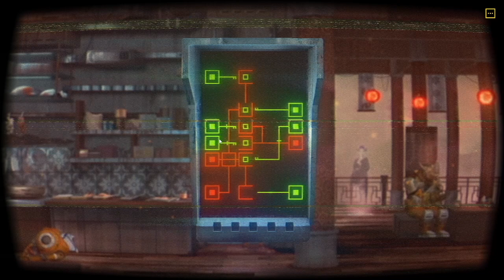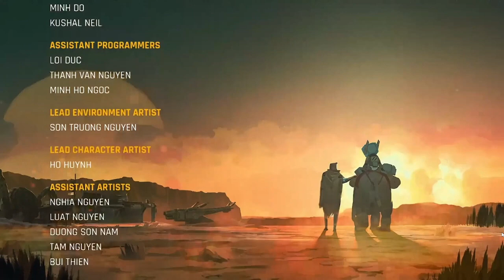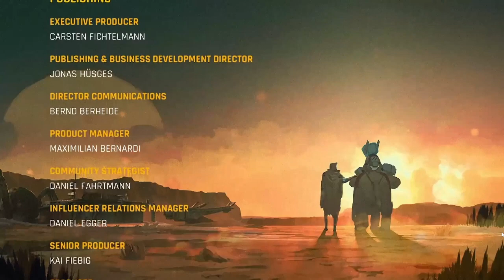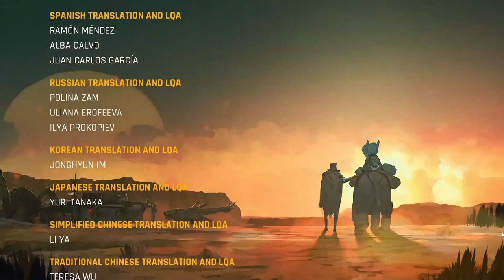Life of Delta deutsch- Komplettlösung mit Zeitleiste zu allen Szenen und Rätseln | Full Game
Life of Delta – FULL GAME WALKTHROUGH

Wir nehmen Euch mit auf die Reise von Delta, einem kleinen Serviceroboter auf der Suche nach seinem Freund Joe. Alle Rätsel sind in der Zeitleiste verlinkt und können direkt angesprungen werden.

Alle 22 Steam Errungenschaften erhaltet Ihr im Laufe des Spiels automatisch.

Life of Delta ist ein Point-&-Click-Adventure in einer postapokalyptischen Welt.

Im Großen Krieg wurden alle Menschen ausgelöscht. Die einzigen Überlebenden sind langsam verfallende Serviceroboter und humanoide Echsen, die aus dem anhaltenden radioaktiven Niederschlag entstanden.

In unserer Geschichte folgen wir Delta, einem kleinem Serviceroboter, der wie alle anderen Roboter in der unwirtlichen Umgebung ums Überleben kämpft. Eines Tages sieht er sich gezwungen, auf eine Reise in die gewaltige postapokalyptische Welt aufzubrechen, um seinen Freund zu finden. Weil er so klein ist, muss er sich auf sein kluges Köpfchen verlassen, um alle Gefahren und Herausforderungen zu überwinden.

Zeitleiste

00:00:00 – Intro
00:01:37 – (Szene) Joes Haus
00:03:17 – (Rätsel) kleiner Safe
00:03:50 – (Rätsel) Delta aufladen
00:08:22 – (Szene) Händler und Kuh
00:15:11 – (Szene) alte Bertha
00:18:28 – (Rätsel) Roboterkopf
00:21:06 – (Szene) Mechaniker
00:23:26 – (Rätsel) Ladegerät
00:29:38 – (Rätsel) CPU-Debugger
00:36:28 – (Szene) Schrottplatz
00:37:11 – (Rätsel) Metallbehälter
00:41:35 – (Rätsel) Generator
00:46:12 – (Rätsel) Schleudersitz-Auslöser
00:47:16 – (Szene) Chemikerin
00:49:36 – (Szene) Trankmischer
00:50:49 – (Rätsel) Fang den Frosch
00:54:43 – (Rätsel) Radio reparieren
00:58:11 – (Szene) Trankmischer…Trank mischen 
01:01:33 – (Szene) Chemikerin
01:03:09 – (Rätsel) Kühlflüssigkeit mischen
01:06:45 – (Rätsel) Triebwerk reparieren
01:10:00 – (Szene) Megacity Dock
01:13:40 – (Szene) Megacity Gefängniszelle
01:21:22 – (Szene) Polizeirevier
01:22:16 – (Szene) Sauna
01:25:53 – (Rätsel) Ofen
01:28:29 – (Szene) Anglersteg
01:31:38 – (Szene) Sushi Restaurant
01:32:18 – (Rätsel) Lagerraum
01:43:20 – (Szene) Megacity Innenstadt
01:49:20 – (Szene) Bahnhof
02:01:20 – (Szene) Stützpunkt Außenbereich
02:07:59 – (Szene) Stützpunkt Innenhof
02:13:58 – (Szene) Im Stützpunkt
02:15:46 – (Rätsel) Reaktoren
02:23:25 – (Szene) Im Aufzug
02:25:37 – (Szene) Büro des Hauptmanns
02:27:40 – (Szene) Stützpunkt Außenbereich
02:31:25 – (Szene) Labor
02:36:35 – (Szene) Büro des Hauptmanns
02:37:07 – (Rätsel) Virus einspielen
02:43:50 – (Szene) Wüste
02:46:15 – Credits

Genre: Abenteuer, Rätsel, Sci-Fi, Point&Click
Entwickler: Airo Games
Publisher: Daedelic Enterteinment
Release: 13. März 2023
Plattform: Windows
Multiplayer: nein